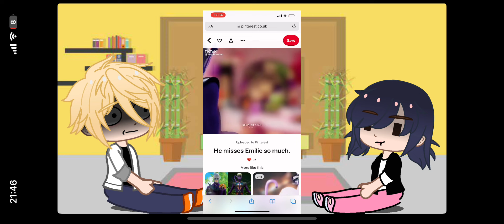Mlb react to random season 5 TikTok’s . Part 1/??? (Credits in description)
Credits to all people

I took these from printerest so maybe the printerest person took it from TikTok from real owner so yeah credits to them